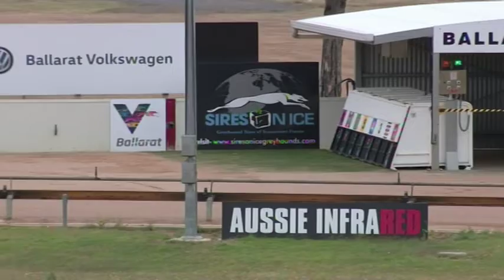BAL MON 04 FEB 19 R9